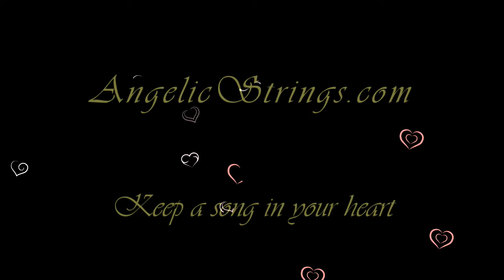The Prayer with Vocalist at Villa Antonia wedding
The vocalist is at the front of the chapel, and Belinda and I are at the back.  The building is packed with guests.
This was a shortened version of 'The Prayer' for the Unity Candle.